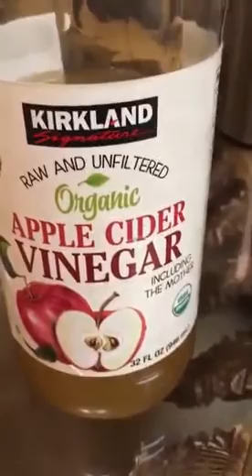Waa dawooyin fiican oo cudurada lagu daweyo mareegTV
Video from A A